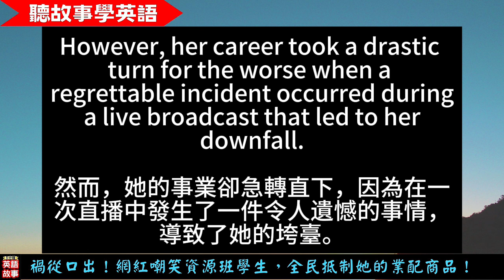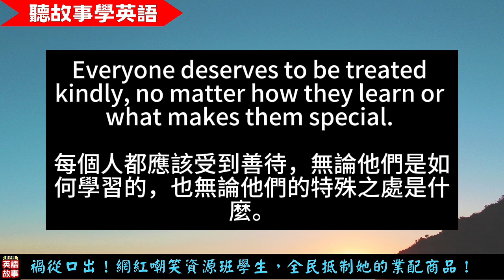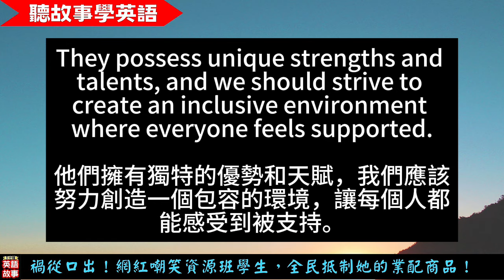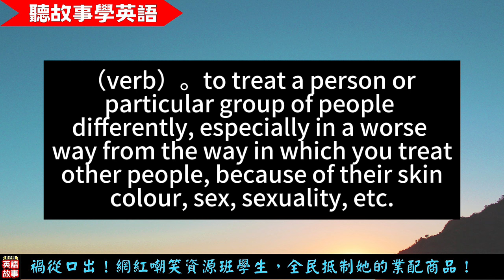【聽故事學英語】禍從口出！網紅嘲笑資源班學生，全民抵制她的業配商品！| 品德故事| 特殊教育學生 | 三思而後行 | 中英對照字幕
網紅的影響力不亞於明星，所以，一言一行都要謹慎，以免後悔莫及，或帶壞社會風氣。

★〈英文閱讀、聽力書籍推薦〉：

●英文程度中級：

1. 【People Who Made History】（名人傳記全套）。這套書有10本，包含30位名人的自傳故事。文章程度大約中級，單字量約3000~3500左右，不會很難，並由英文母語人士寫，原汁原味，很適合高中生、大學生或社會人士進修用。而且，每篇文章都有精美插圖，還有單字、片語的英英、英漢解釋，省去查字典的麻煩。重點來了，每本書都有附朗讀MP3，由專業外籍配音員錄製，可以有效練習聽力。

大量閱讀，是打底，是學好英文的方法，好好聽熟這套書，對你英文能力，可以提升一個擋次。

●英文程度中級、中高級：

1. 【成寒英語有聲書系列】：

成寒的英語有聲書，是版主目前聽過最原汁原文，又精彩的有聲書之一。她的有聲書都是多人配音，高音質，還有配樂，非常生動有趣，好像在聽電影。重點是，都是正常語速，對磨練英語聽力很有幫助。書中有中英文對照、精美插圖，書末還有聽力測驗非常棒。

＊要注意的是，成寒只有上面這幾本的有聲書，是音質清晰悅耳的，其他像是《英文，非學好不可》、《躺著學英文1聽力從零到滿分》（已絕版）、《躺著學英文2－青春‧英語‧向前行》這三本書末附的廣播劇，音檔取材，來自比較舊的廣播劇，所以音質沒有像上面5本這麼好，所以我個人不推薦。

●英文程度初級：

1. 《格林、安徒生童話集》：收錄格林童話、安徒生童話共40篇，每篇故事短，不到5分鐘，用字簡單，適合初級英文者，配合都是原汁原味。故事有中英對照、單字、片語的用法解析，每篇故事還有「補充知識」，增加基本知識，非常棒。

2.《經典名著故事選》：本書精選24篇歐美大師的經典文學作品，以淺顯易懂的文字重寫、濃縮而成，但單字量比《格林、安徒生童話集》稍多一點。每篇故事一樣有中英對照、單字、片語的用法解析，每篇故事還有「補充知識」。

★【聲明】：

以上書籍的連結，為聯盟行銷連結，點擊購買不會影響您的價格和權益。透過聯盟行銷獲得的佣金，將用於支持本頻道的運營，讓我能夠為您創作更多優質內容。感謝您的支持！